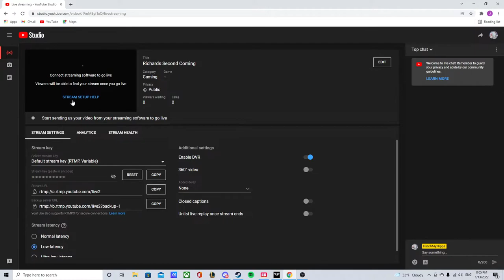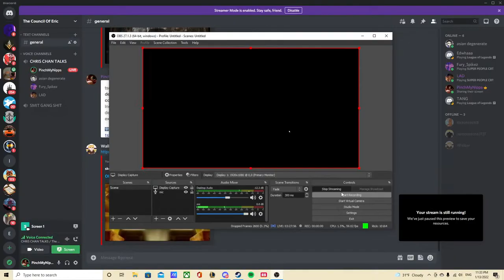Lad Gay I miss richard